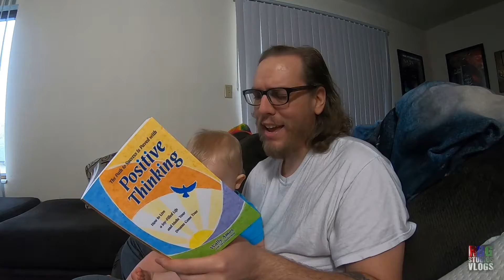Team Player with NO ATTITUDE (movie trivia)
Vlog #357 - In today's vlog, baby Dutch turn 9 months old, trivia Ryan cover Bats (1999) trivia with no attitude, cover positive thoughts on being a team player, and the chili I had earlier gets to me, all in one and more! Join us for laughs.

Stay Happy. Stay Positive. Stay in that Mindset!